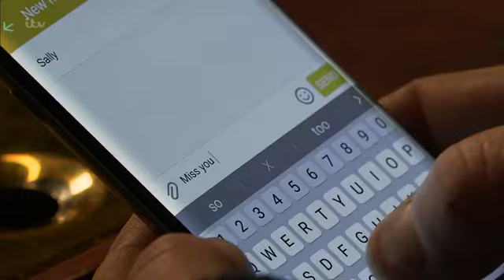Coronation Street 13 January 2020 Episode 2